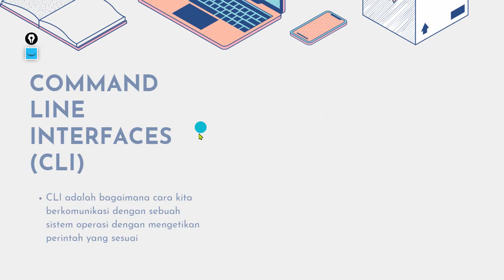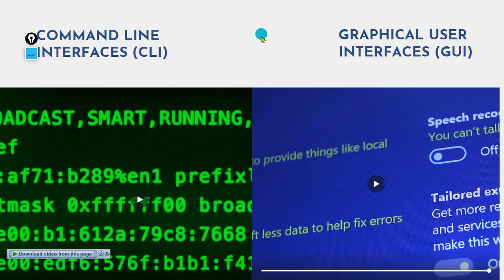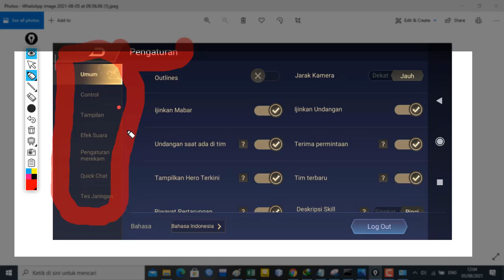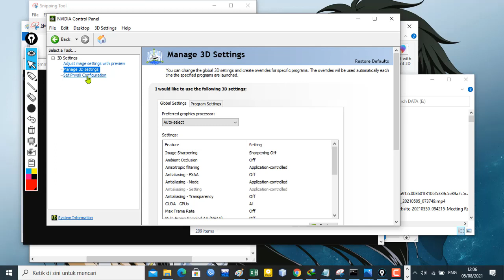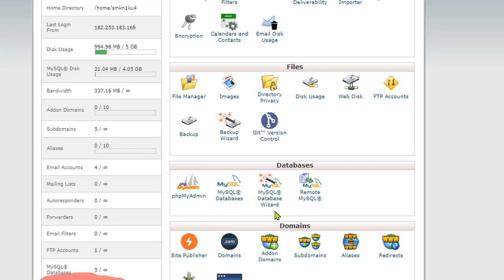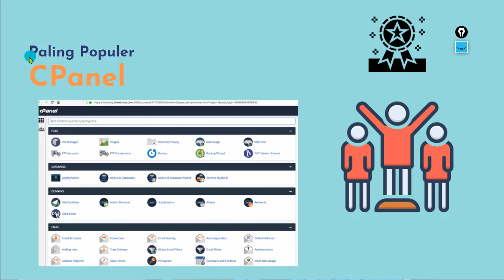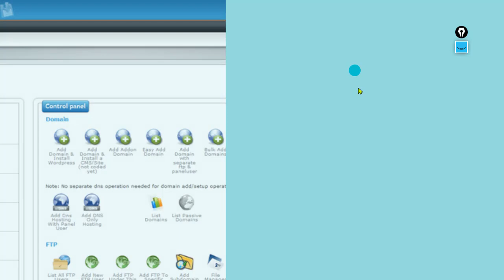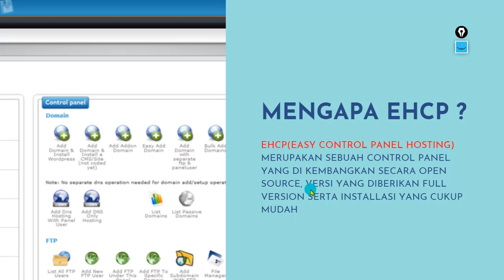Mengenal Control Panel Hosting.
CONTROL PANEL HOSTING ADALAH SEBUAH SOFTWARE(alat) YANG DAPAT MENGATUR (MENGONTROL) SEMUA FITUR(DNS,FTP,DLL) PADA HOSTING (kOMPUTER SERVER)